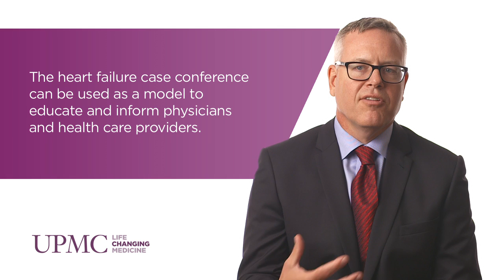New Technologies in Heart Failure Patient Care | UPMC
Michael Mathier, MD, of the UPMC Heart and Vascular Institute, discusses how the wireless CardioMEMS™ device, telemedicine consulting, and other new technologies have helped significantly improve heart failure patient care in recent years.